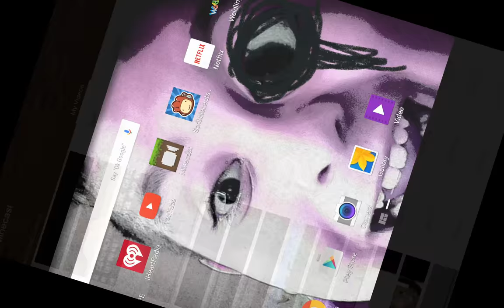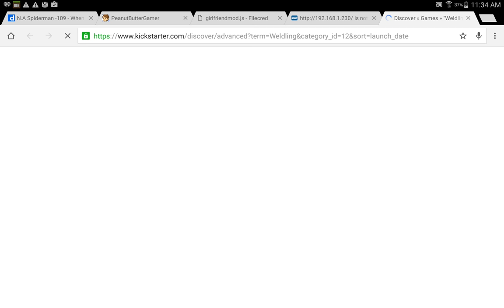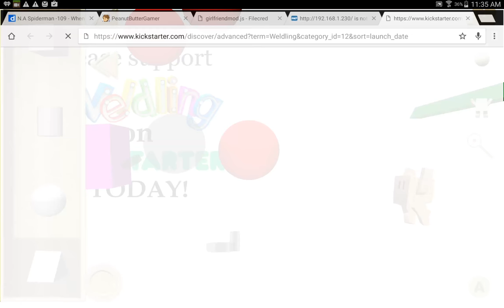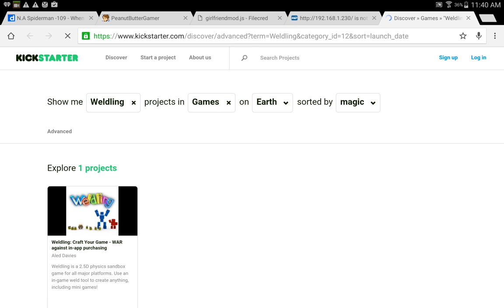Welding-What is this game?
Wow this is a game